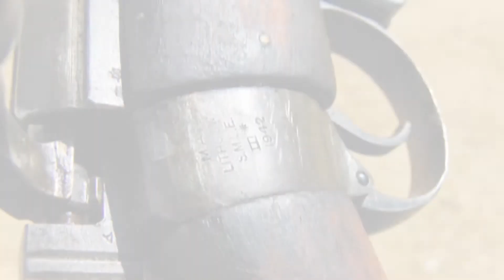Lee-Enfield SMLE No.1 Mk.3 Montage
The iconic Lee-Enfield rifle, the SMLE Mk III, was introduced on 26 January 1907. The SMLE Mk III* (redesignated Rifle No.1 Mk III* in 1926) saw extensive service throughout the First World War and the Second World War as well.

 it was replaced by the L1A1 SLR in the late 1950s